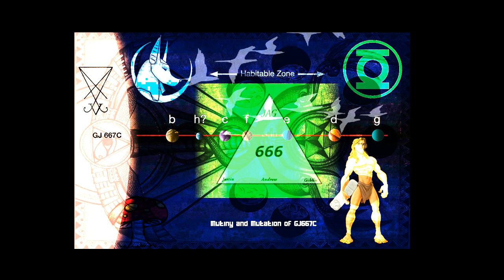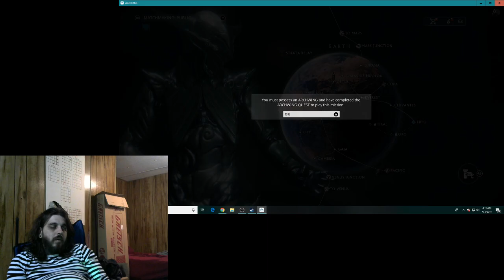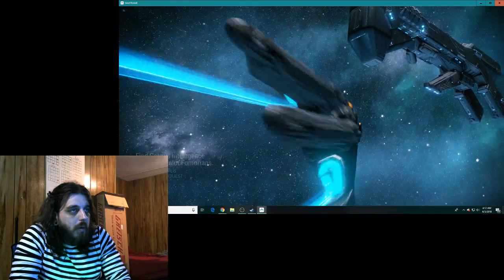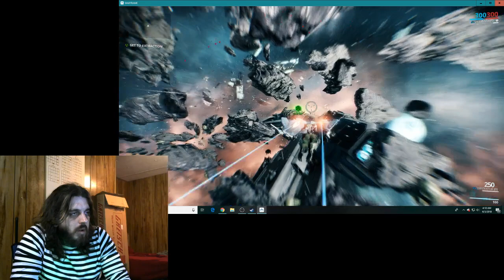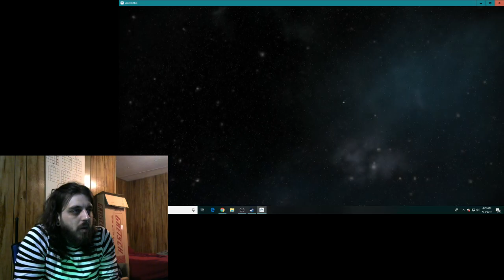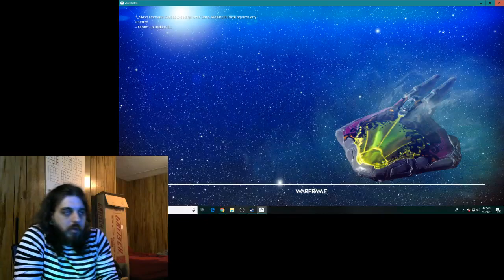Highlight: Warframe: LOKI